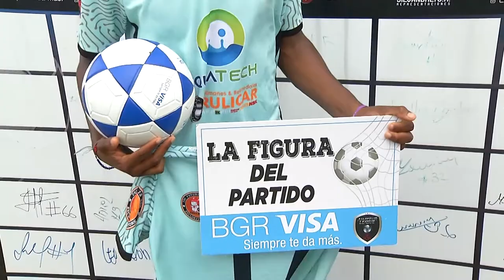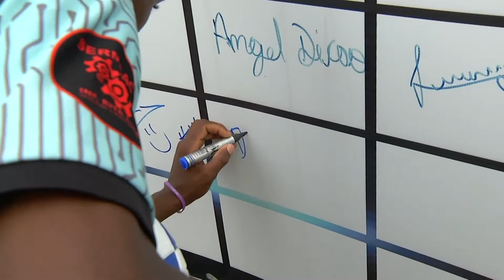AMATEUR LEAGUE | TORNEO ABIERTO | ENTREVISTA WILSON VIVAS - JUGADOR ESTRELLA 22